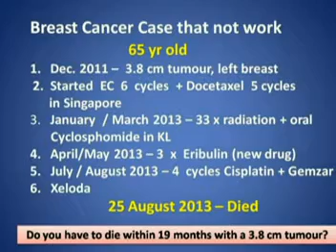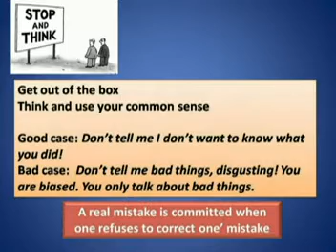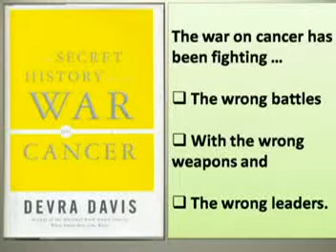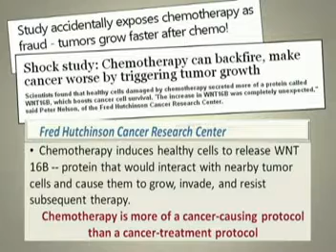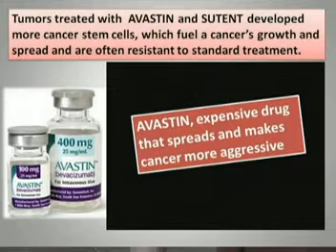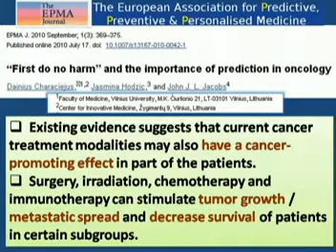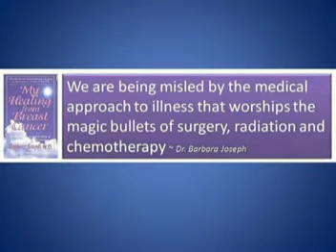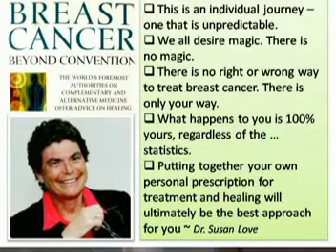Pt 6 Breast Cancer Tragedy